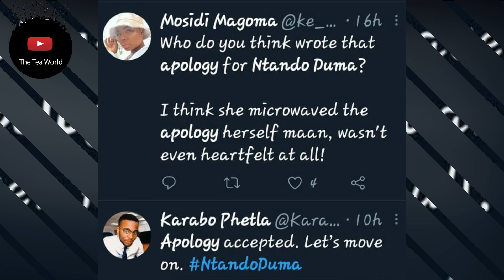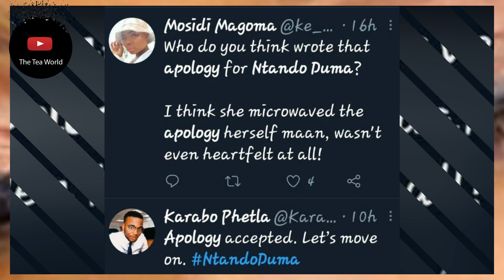Ntando Duma Finally Does The Right Thing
Actress media personality Ntando Duma landed herself in hot soup on twitter when a live recording trended of her being unnecessarily rude to a white woman who was correcting her when she was clearly in the wrong.